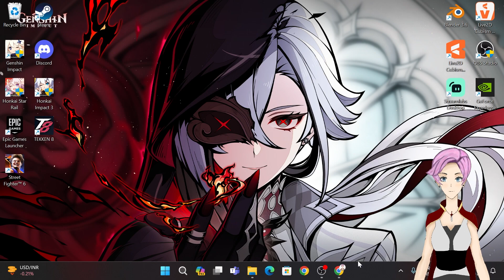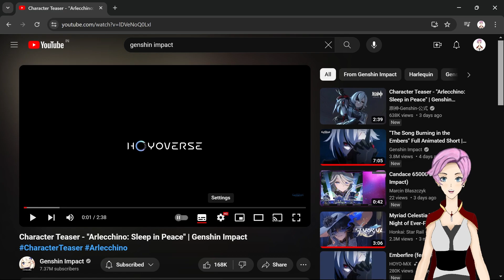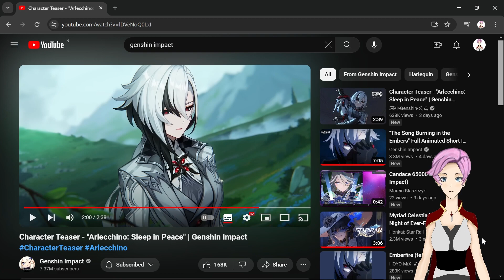Daddy main since 1.0 | Genshin Impact Arlecchino Character Demo and Teaser Reaction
Is it wrong to be equally terrified and turned on by the same character...???

Timestamps:-
00:00 Intro
01:40 Teaser reaction
04:10 Breakdown and crazy theory
10:35 Demo reaction